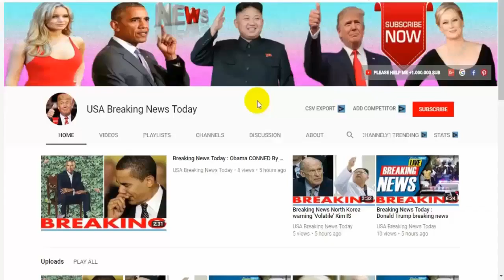Breaking News Today⚠️Russia puts Europe on ALERT, Fighter jets SCRAMBLED latest news today